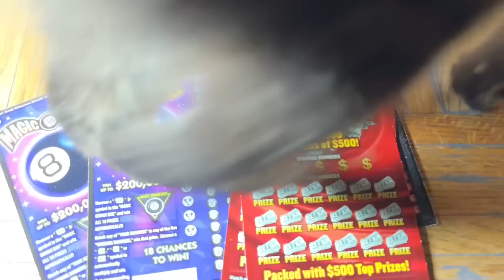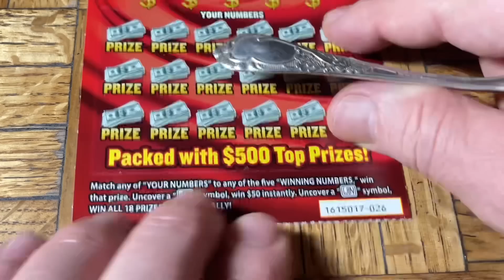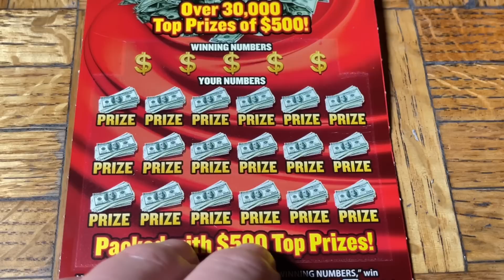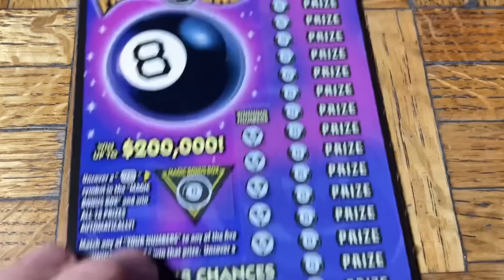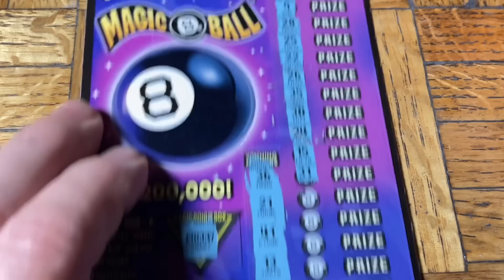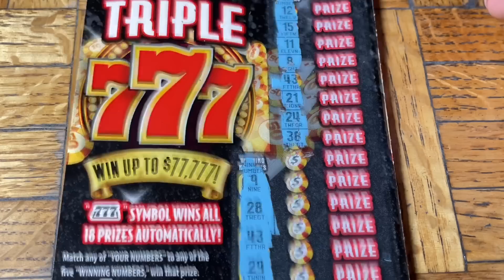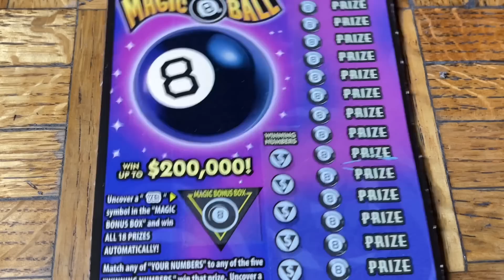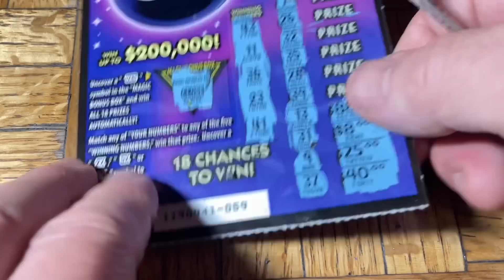Omg I Found The Half Off Coupon For Lottery!!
Like Slot Machines? Then Head To 3rd Hand Slots!